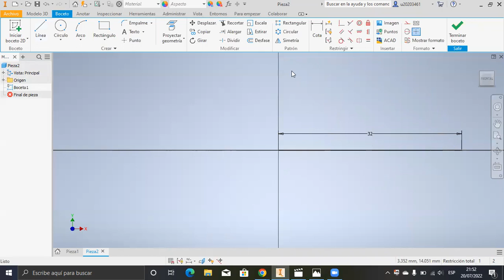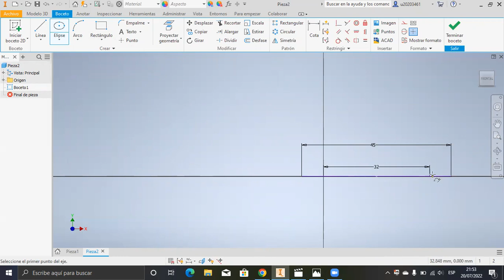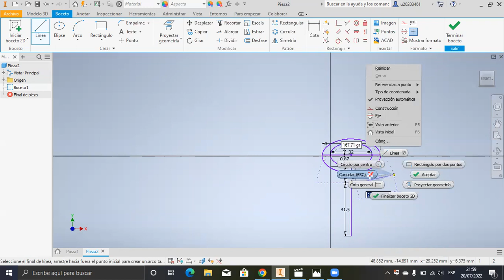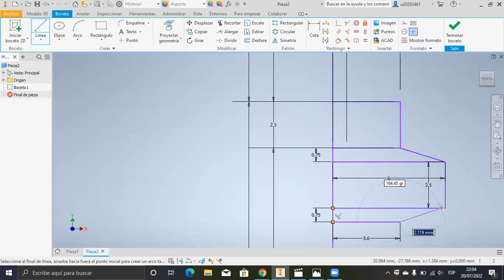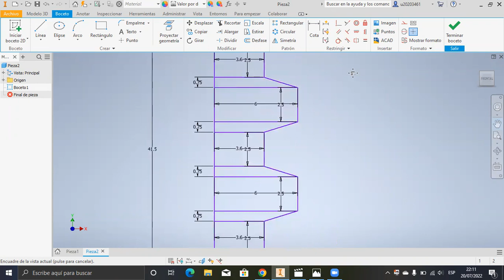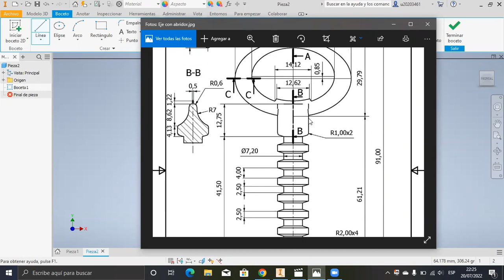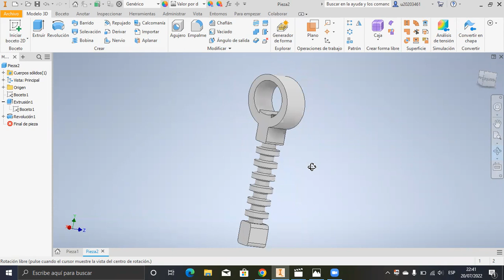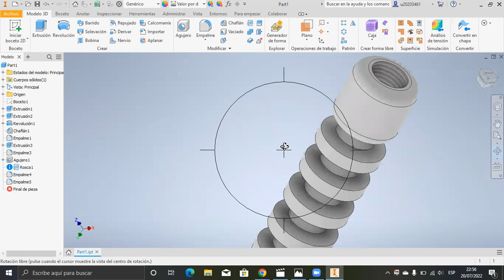SACACORCHOS - EJE CON ABRIDOR